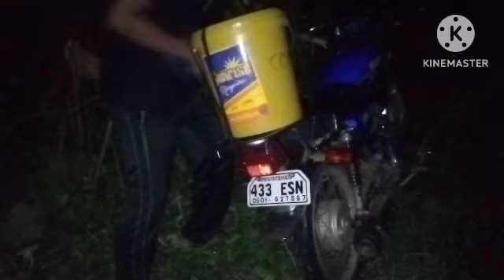panghuhuli sa Gabi, kalintugas 😊😊